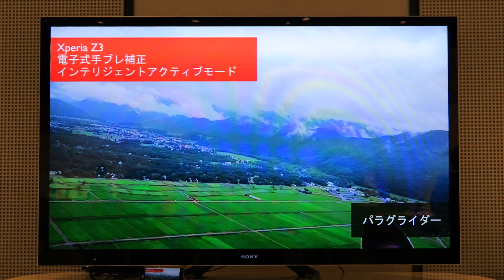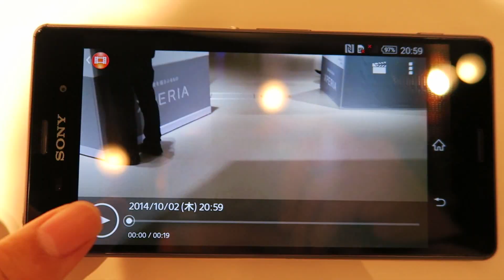SONY Xperia Z3の動画撮影時の手ぶれ補正の威力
SONY Xperia Z3の動画撮影時の手ぶれ補正の威力を表現したビデオです。後半は会場で実際に撮影してみたもの。